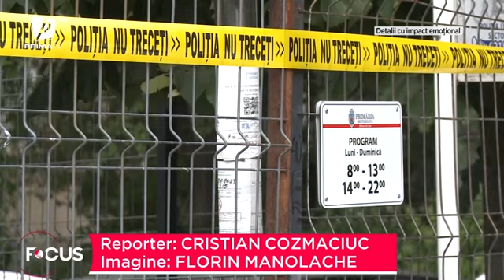Loc de joacă din Bucureşti, pericol public